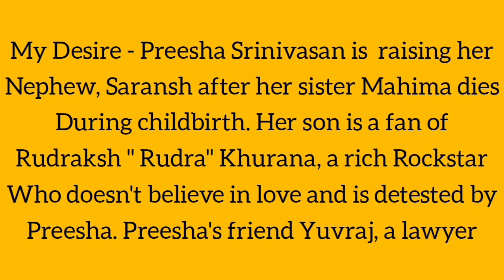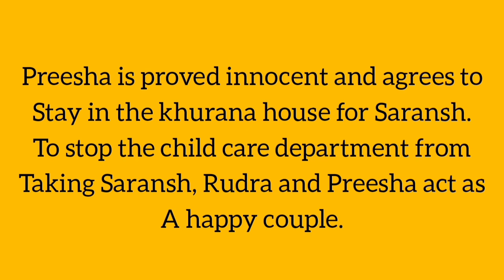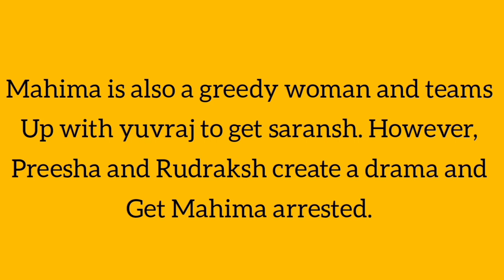My Desire - Plot Summary Starlife New Series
background Music
your story by musicbyAden